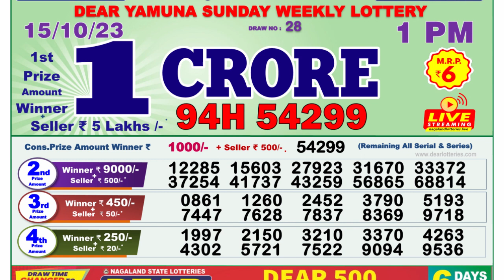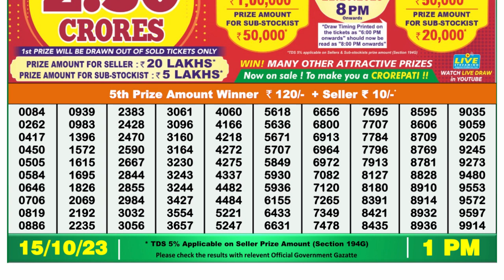Nagaland Lottery Sambad Live 1pm 15.10.23